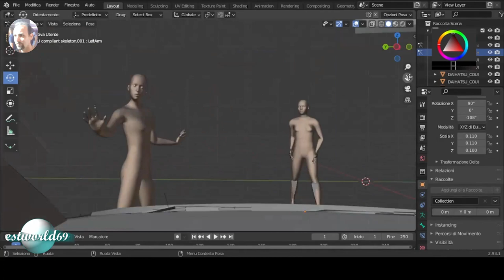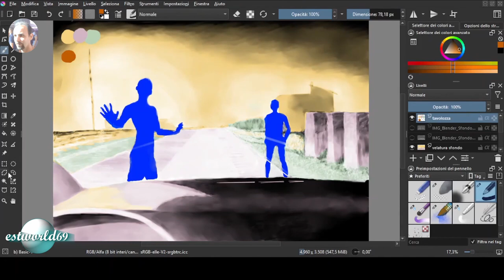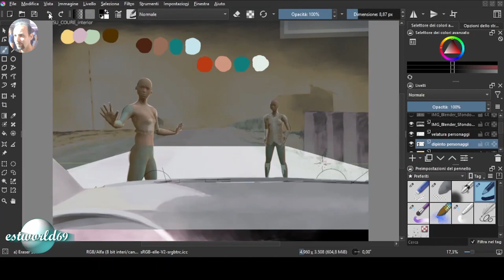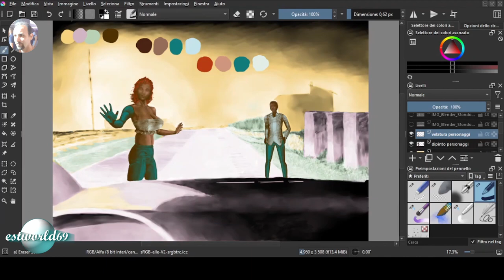Lofi relax music. Cinema vibe. Speed painting, Krita, Blender.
CREDITS
Photoes:
- self-made
3D:
Software:
- Krita (open source)
- Blender (open source)
- FSpy (open source)
- OBS studio (open source)
- DaVinci resolve (free edition)
- GIMP (open source)

Legal clarifications:
OCs, videos and illustrations are copyrighted, the use from third parties must be accepted by the author. The only digital products available online are videos that you can find here or in the links at the top of this post. It means that every jpg, pdf, png, svg, nft etc out there IS ILLEGAL, exposed to legal actions. There are compositions with some small parts created with AI, or other small parts taken from free license materials. Those compositions as whole were made by hand, so they are copyrighted as well.

NB: The use of the trick 'nuova finestra/nuova vista' to take the video always of the same size makes a misalignment between mouse and signs.